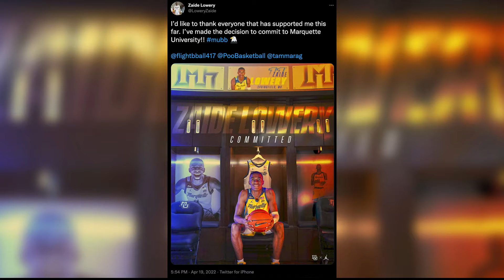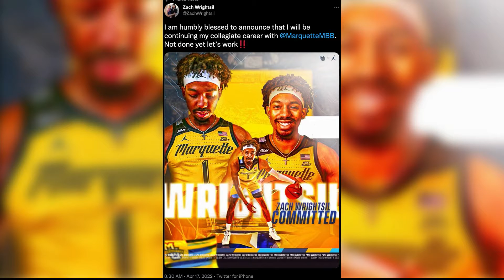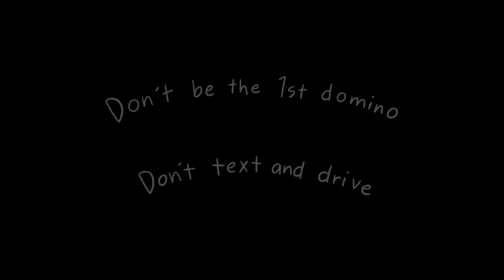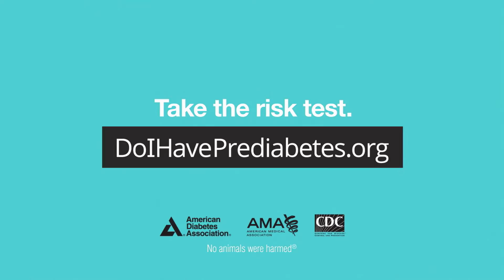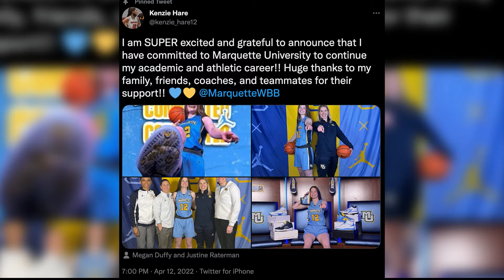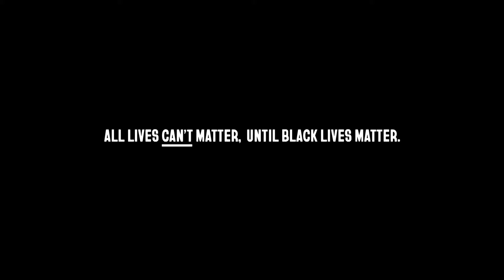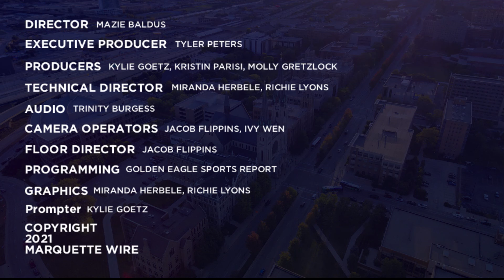Golden Eagle Sports Report - 4/19/22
Join us as we discuss the big news within the men’s basketball program, lacrosse updates, drama in the NBA playoffs and more!